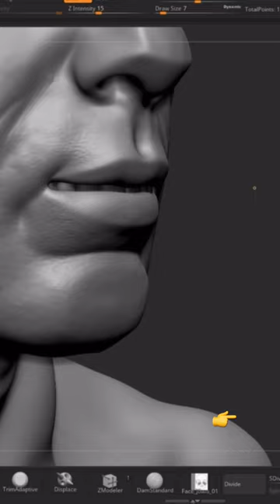Skin sculpt Zbrush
Zbrush skin brushes